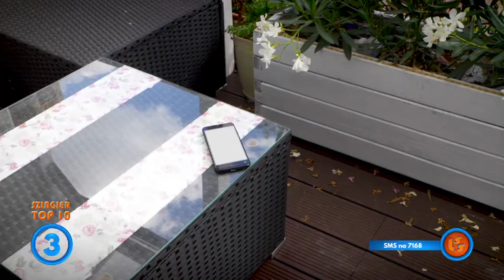Notowanie 675 część 4 21.03.2021r. oficjalne notowanie SZLAGIEROWO.PL